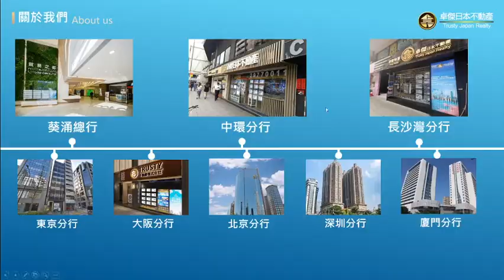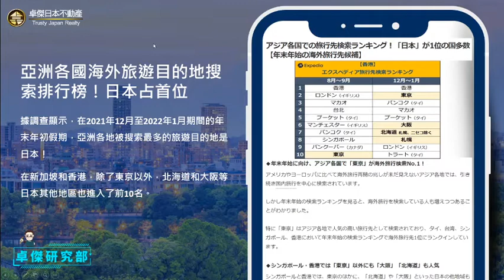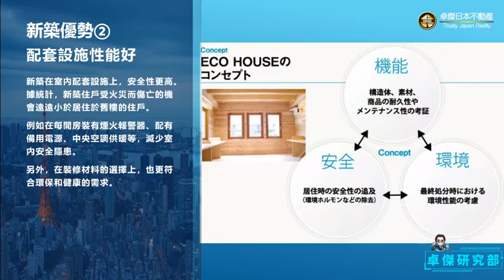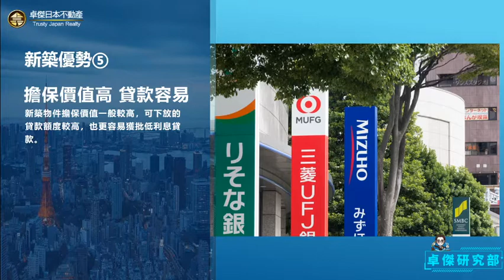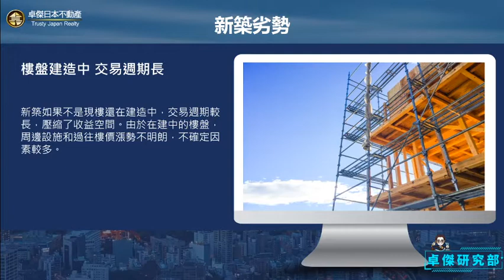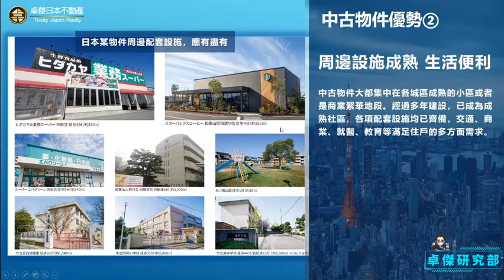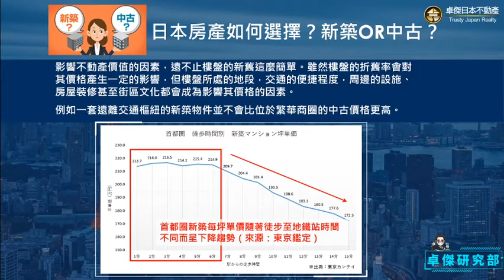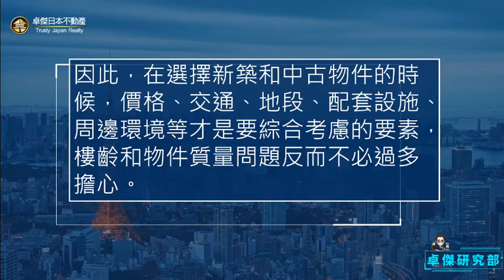8月14日【日本樓速成班】新築與中古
投資日本樓時，價格、交通、附近配套等等要素都要考慮清楚。此外，好多人會有疑問應該買新築(一手)定係中古(二手)呢?一個新但係貴，一個舊但就平。舊嘅係咪就冇新嘅咁好呢？！新築設備就一定比較好？！點搵到性價比高嘅中古樓？兩種樓盤各有特點，各有利弊。今個星期六我地就黎詳細比較下日本新築與中古嘅分別。立即報名8月14日【日本樓速成班】，讓你不再煩惱點挑選日本樓盤，助你投資一臂之力。

時間: 下午2:30 - 3:30
播放平台：Trusty Group 卓傑集團 Youtube

中環分行
📍中環皇后大道中176A-176F號錦安大廈地下 D 舖
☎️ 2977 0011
長沙灣分行
📍長沙灣青山道489-491號香港工業中心C座地下C5-7室
東京分行
📍東京都千代田區神田錦町1-21-2大手町モダンビルディング 601室
大阪分行
📍大阪市西成区旭1-4-26　Rレジデンス難波南I 101